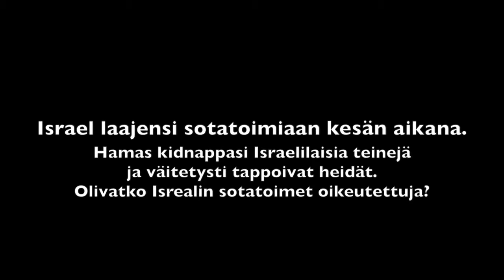Näpit irti Gazasta!: Bruno Jäntti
Bruno Jäntti on yhteiskuntatieteilijä ja kansainväliseen politiikkaan erikoistunut tutkiva toimittaja. Jäntti on tehnyt kymmenen vuoden aikana tutkimusta lukuisilla Lähi-idän sota-alueilla ja kirjoittanut Lähi-idän politiikasta muun muassa Al Jazeeralle, Le Monde Diplomatiquelle, Suomen Kuvalehdelle ja Turun Sanomille.